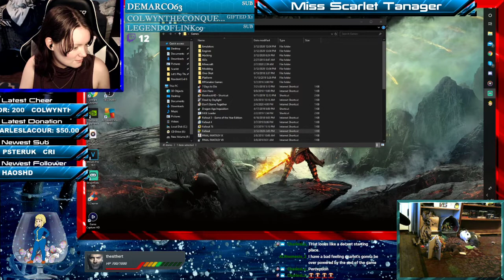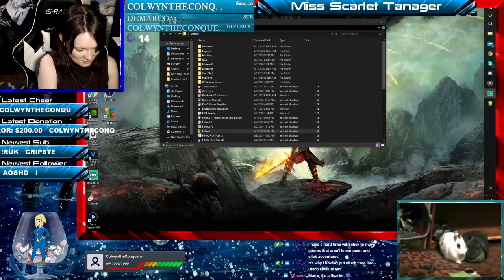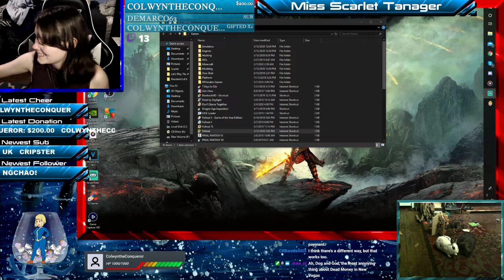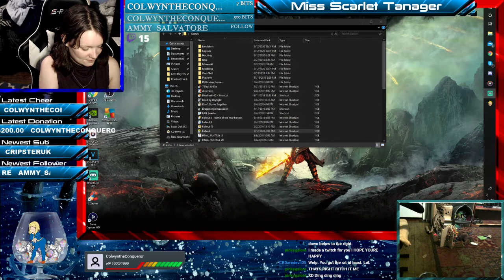Let's Stream Fallout | 01 | The Quest for the Water Chip!